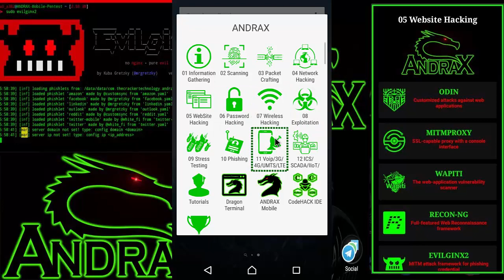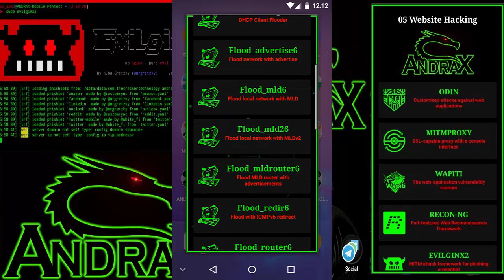How To Install Andrax On Any Android Phone | Convert Android In H*cking Device 3000 tools | 2020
How To Install Andrax On Any Android Phone | Convert Android In Hacking Device | 2020
ANDRAX Hackers Platform

more_vert

ANDRAXDocumentationAbout

ANDRAX Hacker's Platform

Don't be evil but be a CRACKER!

Portable

Designed to be installed on any Android Smartphone, full support from version 5.0 to higher and any ARM board (Raspberry Pi and others).

Open Source

With open development it is possible to have the support of anyone, this increases the security and efficiency of the system!

Optimized

ANDRAX has been fully developed with a focus on execution with minimal hardware resources.

HardBased

ANDRAX uses the most Advanced and trustworthy structure inside Linux structure ANDRAX become isolated

More than 3000 tools

ANDRAX promotes the use of more than 3000 advanced tools for Hacking, Cracking and Penetration Testing.

Over 4000 attacks

Work with real Offensive Security abusing more than 4000 types of attacks with ANDRAX.

What is better a brand or your freedom?

ATTENTION!!!

ANDRAX is a tool for ethical Hacking

We abhor any kind of cyber crime! We are security professionals, not pirates!
Do not use ANDRAX for illegal activities!

The Best Hacking Platform

The most Advanced Penetration Testing and Ethical Hacking Platform
The system who killed others platforms.
ANDRAX revolutionized computing security by bringing a futuristic and innovative vision of the Hacking market
More tools than anyother platform
Inovative tools, others systems keep only the same old tools, ANDRAX is the evolution, allowing professionals use the new tools in the market to perform the best tests with the most inovatives methodologies and technologies
Made for Advanced Hackers
Others systems are made for youtube dumbs and dedicated for lammers to sell courses, ANDRAX is dedicated to Professionals and Advanced users, we don't care about many users, we care about Advanced users!

Features and Tools

Information Gathering

The best resources and tools for Information Gathering and data collection

Scanning

Hundreds of Scanners to perform the best result of all scan operations and increase the success rate

Packet Crafting

Tools for Manipulate and Craft Packets, Packet Crafting is extremely essential for bypass IDS and IPS

IPv6 Attacks

ANDRAX is completely able to perform advanced attacks against IPv6 networks

WebSite Hacking

Hundreds of tools and resources to perform: WebSite Hacking, Analysis, Exploitation...

Password Attacks

Brute force, Discover, Online Cracking and all Password based Attacks

Wireless Hacking

Fast and Easy Wireless Hacking like: WEP, WPA, WPA2, WPA3... Mixed Attacks; Brute force and Rainbow tables

Hack Windows

Advanced resources, tools and techniques to Bypass, Hack and Exploit Windows motherfucker machines

Hack OSX

OSX is the Operating System for dumbs who think they are smart, ANDRAX can easily hack them with many ways!

Hack Linux

ANDRAX is able to Hack the king of the internet too, all types of Attacks and Exploitation methods included

Hack iOS

Penetrate in the Apple's mobile Operating System with malicious apps, exploits and Over The Air

Hack Android

Embed payload in APK, Create Android APP from ANDRAX, Exploit, Inject and Bypass

Advanced Phishing

Advanced tools and resources for next level phishing campaigns

Mobile Telecom

Advanced Hacking tools for exploit 2G, 3G, 4G and 5G communications

VoIP Hacking

Dedicated resources for Hacking and Exploitation VoIP communications

ICS and SCADA

Exploit Industrial Control Systems, PLC, MODBUS and RTU Hacking

IoT and IIoT Hacking

Hack the modern world, IoT and IIoT control the world nowadays and ANDRAX control both!

Advanced Terminal

ANDRAX has the most Advanced Terminal for Ethical Hacking, Cracking and Penetration Testing

Exploit BGP
Hack the internet by your Border Gateway Protocol, ANDRAX can poison and inject routes on BGP
Advanced C2
Advanced tools for Command and Control, bypass Red Team bitches, gain side access in any network
QRCode Hacking
Exploit and Hijack users, applications... with malicious QR Codes
Printers Hacking
ANDRAX has the ability to Hack and penetrate in networks using printers, physical damages available too
DNS Rebinding
Penetrate in IDS/IPS and Firewall protected networks and remotely run user side exploitation, bypass DNS over TLS
Hardware Exploitation
Hack devices in hardware level, bypass any security restriction control the device by your physical layer
Camera and Webcam Hacking
Get in Security cameras and users webcams, run code in these devices to hijack the network
Bluetooth Hacking
ANDRAX can setup the BlueZ Stack on any smartphone or ARM board for Advanced Bluetooth Hacking
CloudFlare Rapist
Bypass, exploit and take down CloudFlare "secured" systems
And more...
WANT BECOME A PRO?
Become a real professional
Stop using systems made by dumb's for lammers
Install ANDRAX and join the community of real hackers!